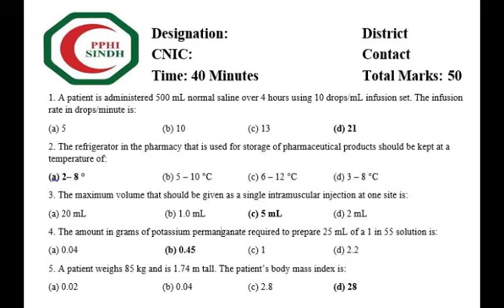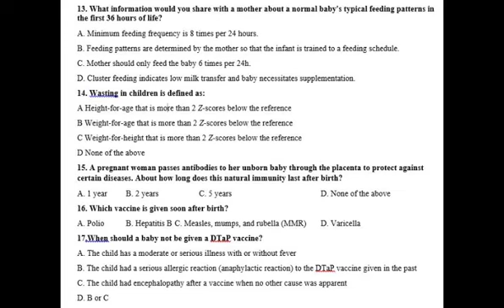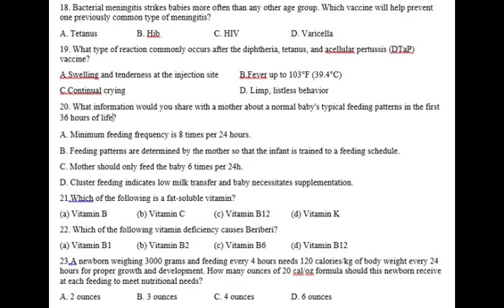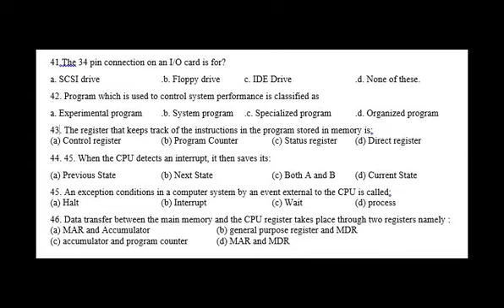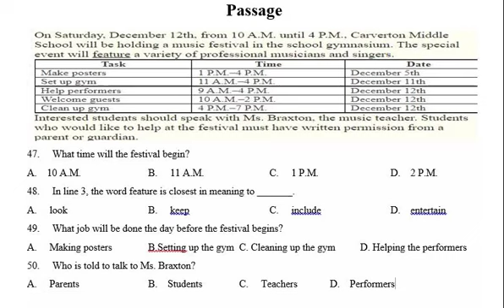Assistant Store Manager/Pharmacist solved Papers, IT syllabus, To qualify PPHI Test Follow links